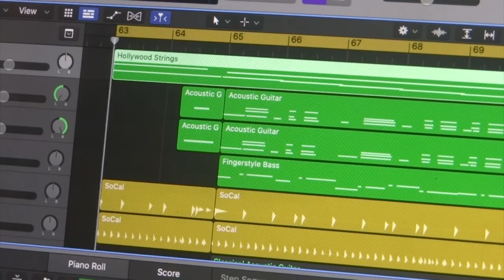la belle dame sans regrets, kenny kirkland's piano solo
i've loved kenny kirkland's music ever since i heard that euphoric solo on 'bring on the night/when the world' . This short piece to me speaks of his humility and sense of wonder. He never shows off his virtuosity, just lets the melodic digressions shine. i'm not a pianist, but wanted very much to pick this up, so i can keep it for myself.